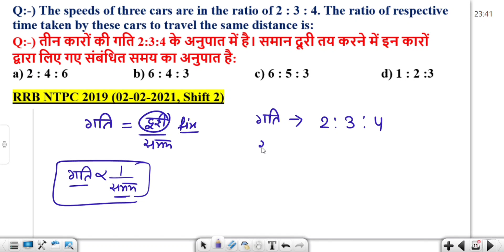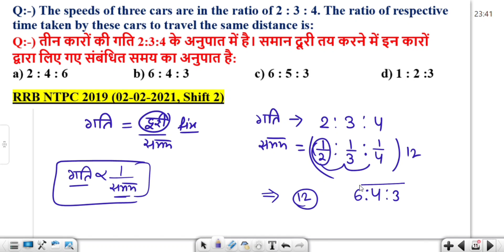The speeds of three cars are in the ratio of 2: 3: 4. The ratio of respective time taken by these